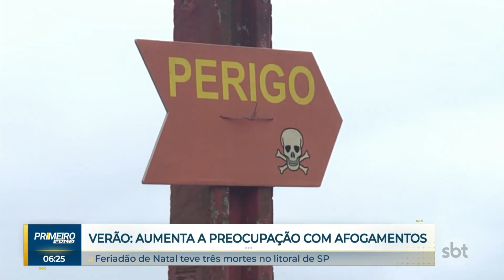No feriado de Natal, três morrem afogados no litoral de SP | Primeiro Impacto (28/12/23)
Três pessoas morreram afogadas, em praias do litoral paulista, no feriado de Natal. A chegada do verão aumenta a preocupação e, desde o início de 2023, 3,6 mil pessoas foram salvas nas cidades litorâneas, da faixa que vai de Ubatuba, no norte, até Ilha Comprida, na divisa com o Paraná. Durante o ano, 77 pessoas morreram afogadas nas praias paulistas.